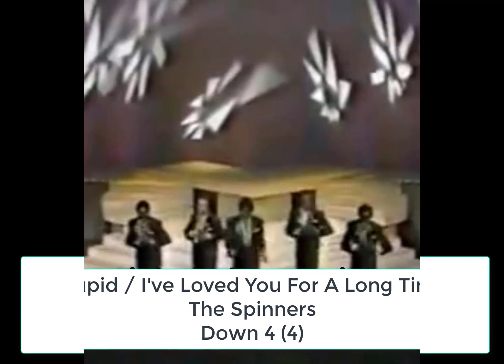Billboard Top 40 Hits - August 9, 1980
The Top 40 Songs on the Billboard Hot 100 Chart for the week ending August 2, 1980.